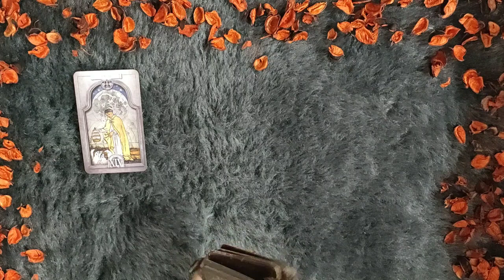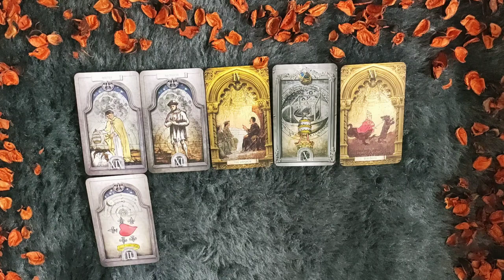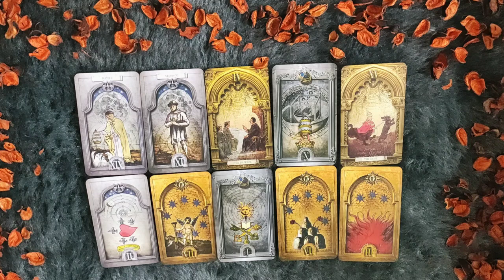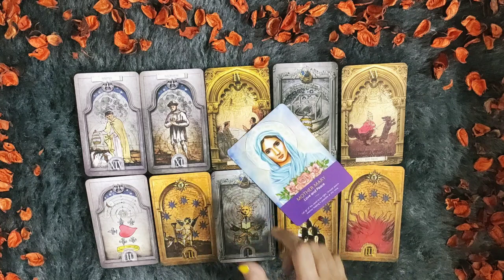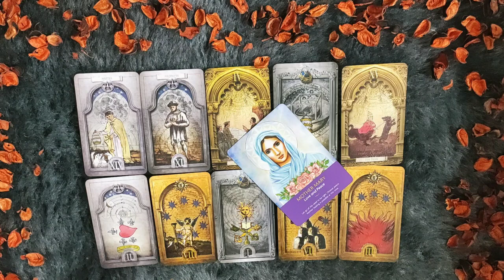*GEMINI/MITHUN RASHI- 16-23 APRIL LOVE READING*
janiye kya hai apke liye in love from 16-23 APRIL.